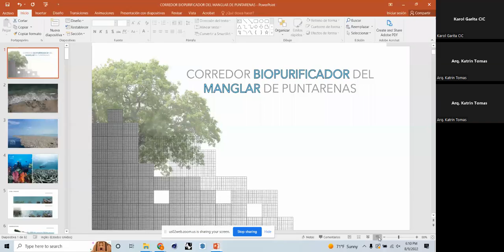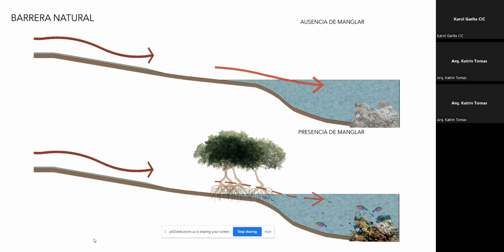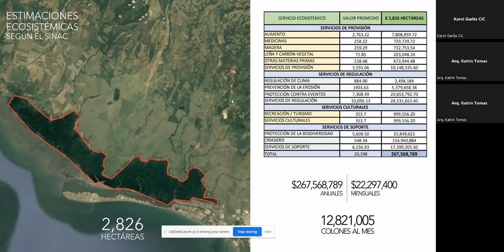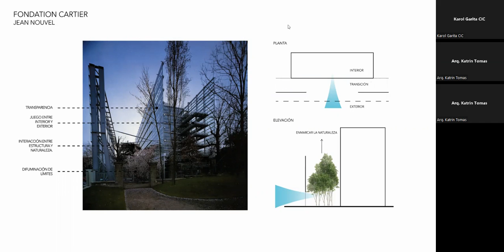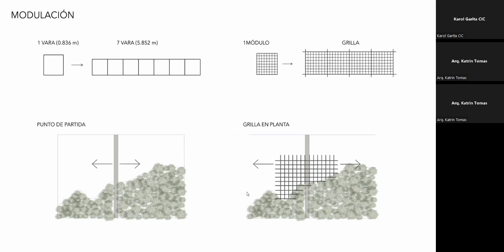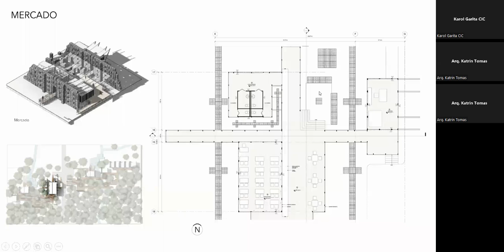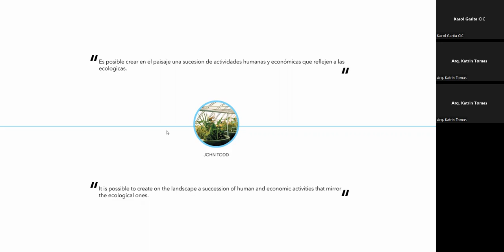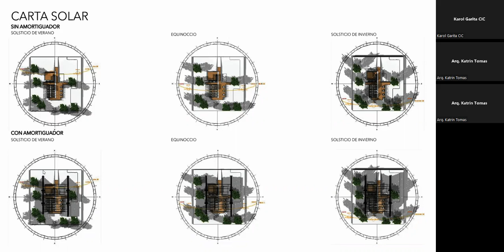Entornos productivos responsables